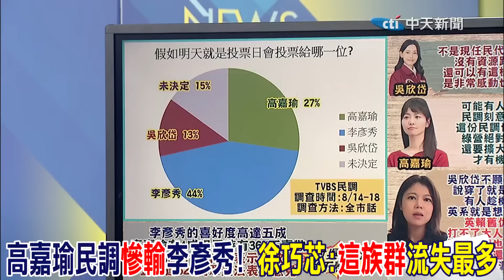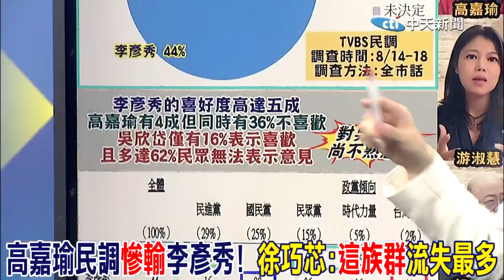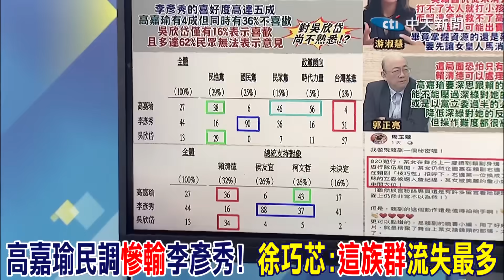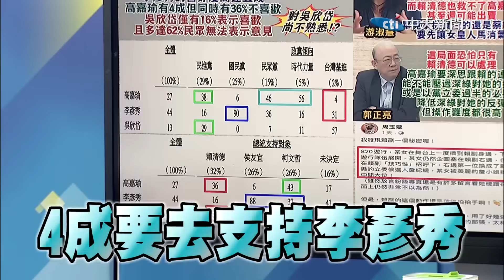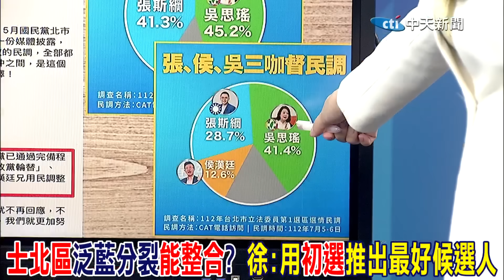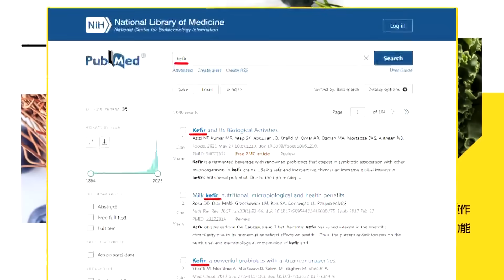高嘉瑜民調"慘輸"李彥秀! 徐巧芯:"這族群"流失最多｜"士北區"泛藍分裂"能整合"? 徐巧芯:用"初選"推出最好候選人